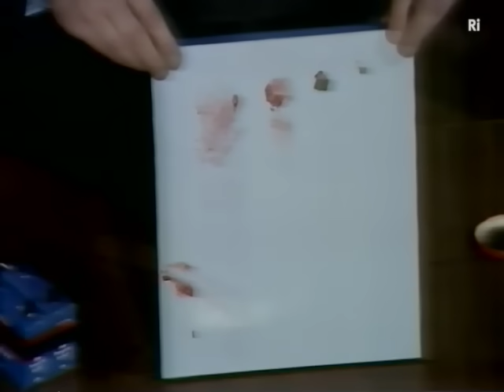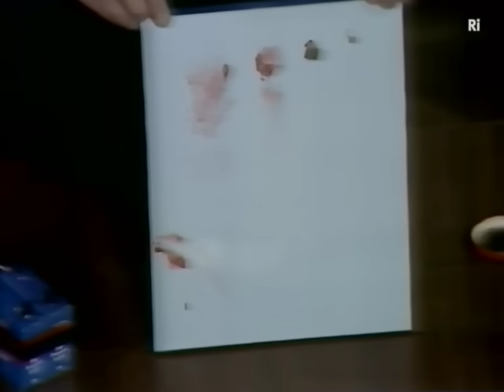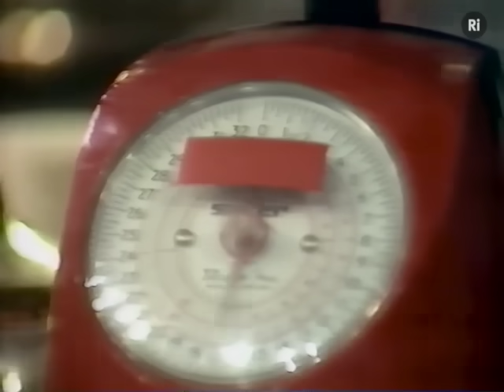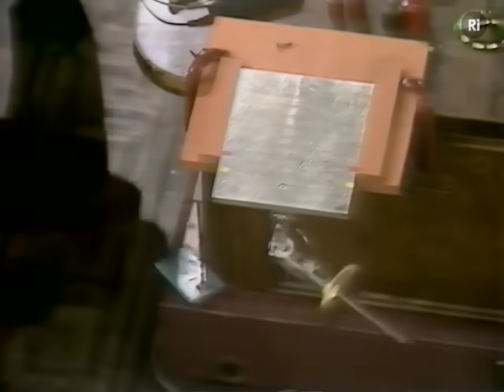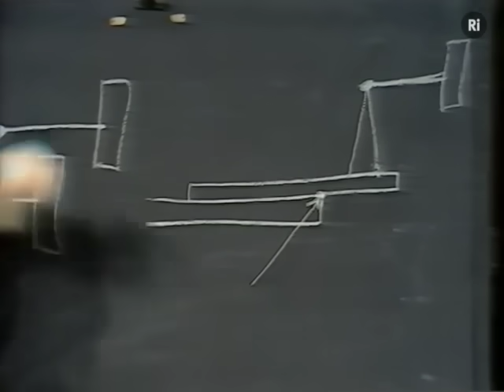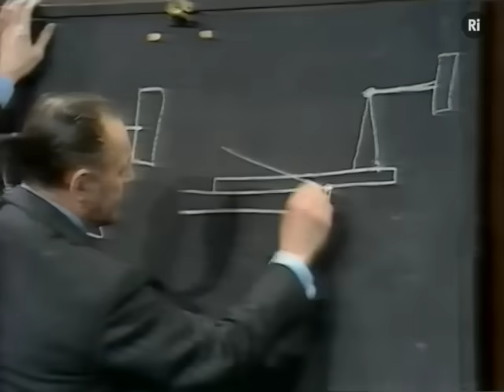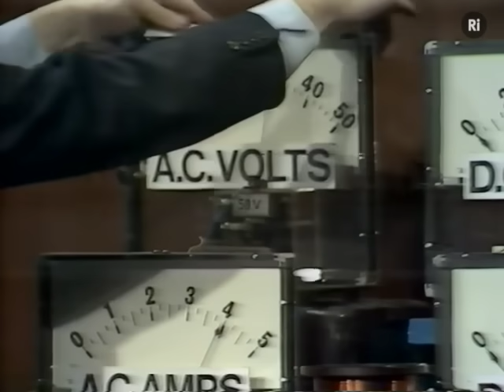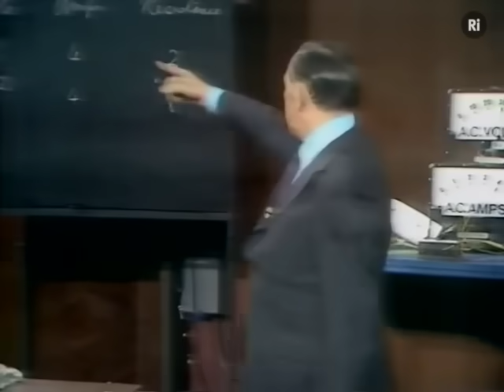☝AntiGravity Part 3: Eric Laithwaite's Reality-Defying 1974 Lecture on Gyroscopes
In AntiGravity Part 3, I have uploaded THE “controversial” 1974 Lecture on the overlooked properties of Gyroscopes by Eric Laithwaite that not only defy everything we know about gravity but defy everything we pretend to know about our very reality itself! This was the 4th of 6 lectures he presented in 1974 as part of UK’s flagship and nationally televised “Christmas Lectures”. His lecture series was titled “The Engineer Through the Looking Glass” following the theme of the famous book “Alice in Wonderland”. The 4th lecture was titled “The Jabberwock”, whom was a monster with many heads that Eric considered a good resemblance of the way the sciences are broken down, the dogmatic “scientific” establishment, and the very man-made “Laws” of Physics themselves. Indeed Eric Laithwaite is very accurate in depicting the state of the “scientific community” then and now as a sort of monster; and the subsequent disgraceful treatment he received for outright shattering many long held beliefs regarding objects in rotation proves just that.

In this lecture, Eric Laithwaite performs a series of mind-boggling experiments that prove gyroscopes, or spinning objects in general, move (or “precess”) with no angular momentum, no centripetal force, and infinite acceleration! Essentially, objects in rotation have mass, velocity, but behave as if their mass is displaced “somewhere” thus resulting in no angular momentum. While this may appear as “gravity defying”, I see if more along the lines that our “understanding” of “gravity” needs a serious re-evaluation. Literally what is this sorcery?? From lifting 20+ pound spinning wheels with a finger or two, heavy gyro wheels balancing UPSIDE DOWN, balanced wheels RISING after spinning, and little children appearing to have super human strength, Eric proves behind a shadow of doubt that there is much more to reality than we would have even deemed possible. But even above the wonders of reality, a simple toy gyroscope exposes the massive multi-year (possibly even multi-centuries or even longer) “scientific” establishment coverup. If the mechanics of a gyroscope have been for so long, and seemingly so easily, covered up, what OTHER sciences and/or technologies are being kept from us??

The original upload can be viewed at the Royal Institution’s official

The link between electricity, magnetism, and gravity may very well be staring in our face. And one aspect of the gyroscope that Eric mentioned briefly that deserves close attention is obtaining electricity or “radiation” from a gyroscope. This is touching upon Bruce DePalma’s N-Machine territory, which involves a large magnetic gyroscope. Time to get yourselves some spinning wheels and investigate our hidden (and actively covered) reality for yourself!